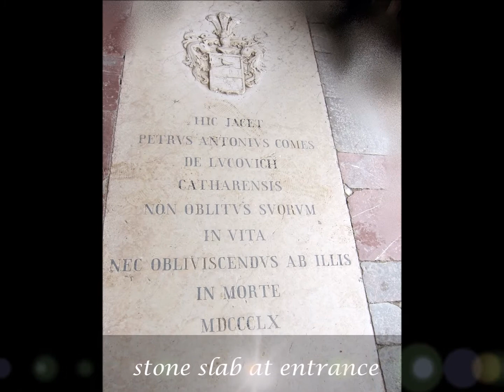Kotor, Montenegro 黑山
Mediterranean Legends地中海傳奇12 Days  May, 2019 HAL

意大利，希臘，克羅地亞，馬耳他，黑山

Mediterranean Legends 地中海傳奇Playlist